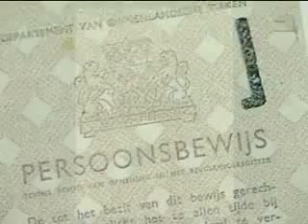16. Rabbijn Maarsenplein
Deze video maakt onderdeel uit van de wandelroute 'De Stad Geschonden: Joodse kinderen van Den Haag' op